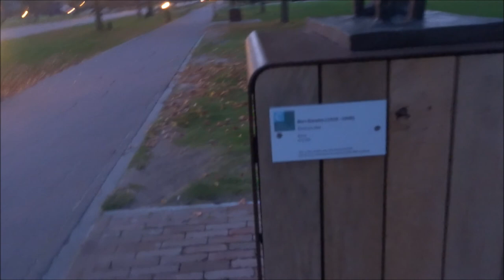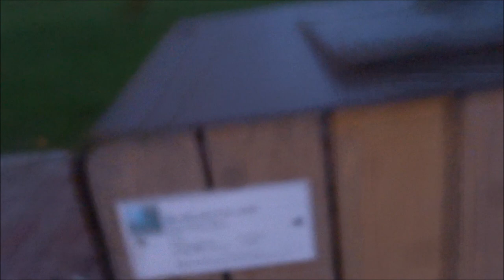Vlog #139 VakantieVlog #6 Boodschappen doen | Bekogeld door sinaasappelpers? | en buiten in de avond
hey en leuk dat je kijkt naar weer een gloednieuwe vlog!

in deze vlog: Boodschappen doen , Bekogeld door de sinaasappelpers?? en buiten in de avond